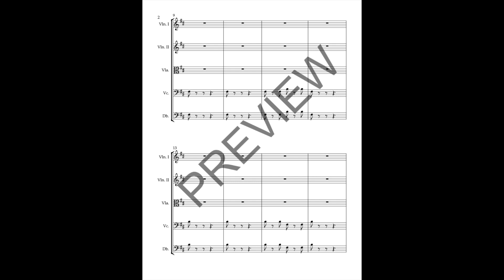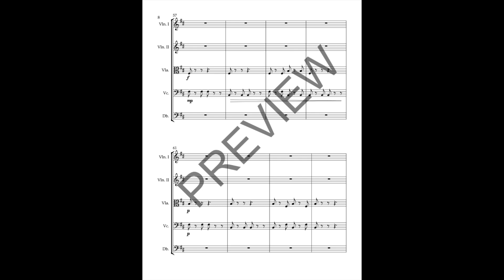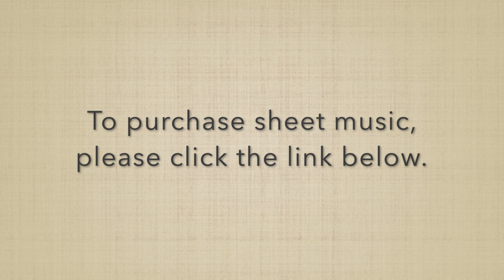Scampering Pizzi-CAT-o (Grade 2) | Byron Paul Murphy | Score and Sound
COMPOSED BY:
Byron Paul Murphy

COMPOSITION NOTES:

Inspired by a classic cat and mouse chase, Scampering Pizzi-CAT-o, starts with the cat stalking its prey in the cellos and basses until it is ready to pounce. The chase begins! This quirky little chase in 6/8 time is in the comfortable key of b minor with all instrument sections having a chance to enjoy plucking out the melody. Will the cat catch its prey, or will the mouse be laughing at the end of the day?